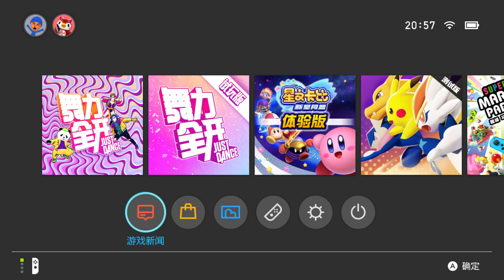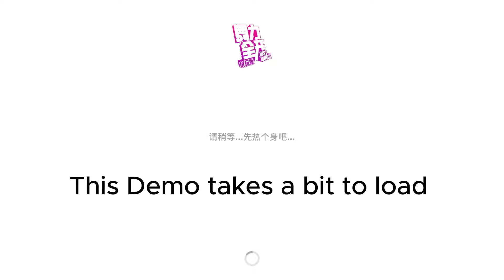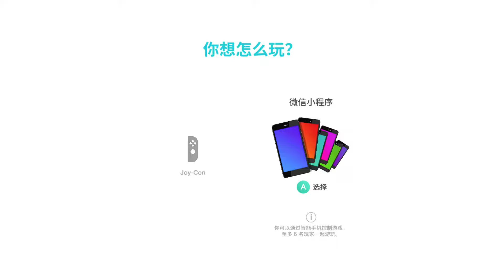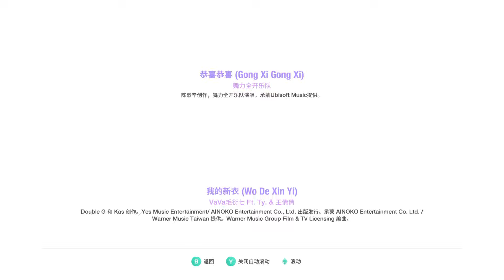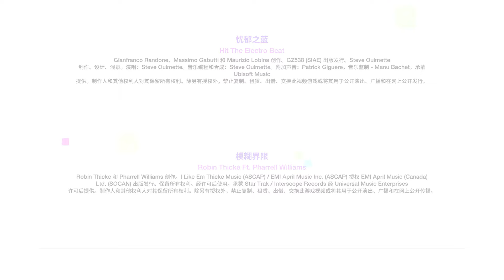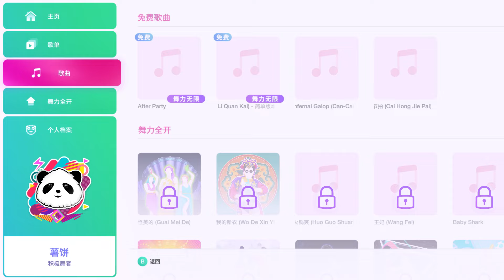Looking At Just Dance (2020) China Demo As Of July 2024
Surprisingly this demo is still updated and alive as of July 2024. This video showcase the menu, song list and pretty much everything the game has to offer.